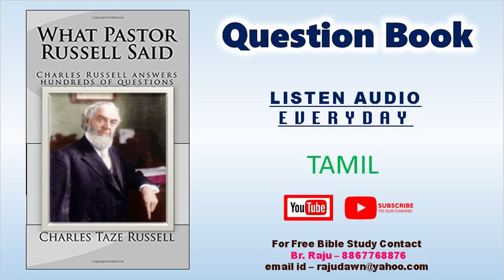P-278-Q-23-1910-Tamil Question Book Free Tamil Bible Study-BrRaju-8867768876-Jesus Loves Ministry